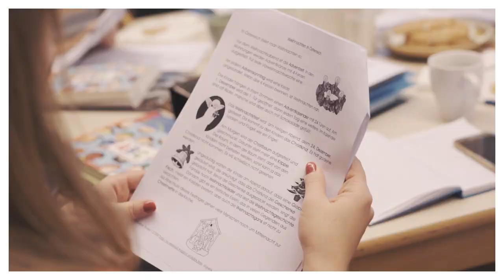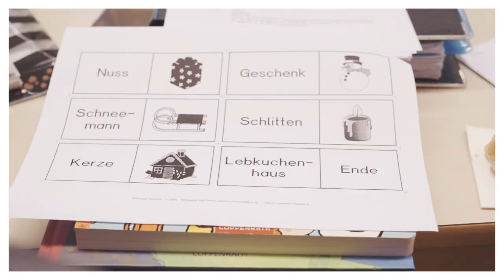Augsburg engagiert: Stadtteilmütter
Volonteers Augsburg Stadtteilmütter Büro für Bürgerschaftliches Engagement